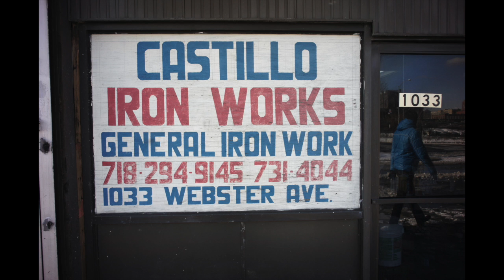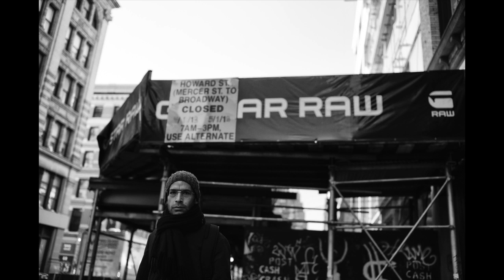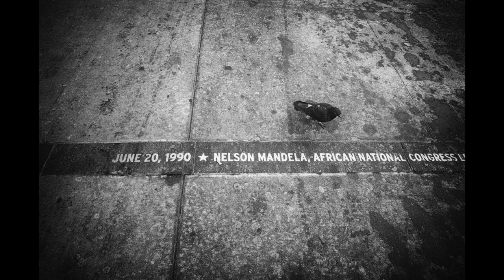The Waterboys - Come Live With Me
Fisherman's Blues Revisited tour
Drogheda

Five aces on stage:
Mike Scott, Anthony Anto Thistlethwaite, Steve Wickham, Ralph Salmins and Trevor Hutchinson

The song has -as a mating call- a special link to NYC. I made a compilation with photos I shot during my visit to NYC in January 2014.